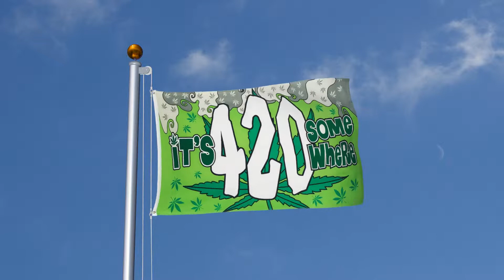It's 4:20 Somewhere - 3x5 ft Flag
It's 4:20 Somewhere - 3x5 ft Flag (90 x 150 cm). Weatherproof polyester, most popular size, two metal grommets. In stock. Same day dispatch.

Ref_12994